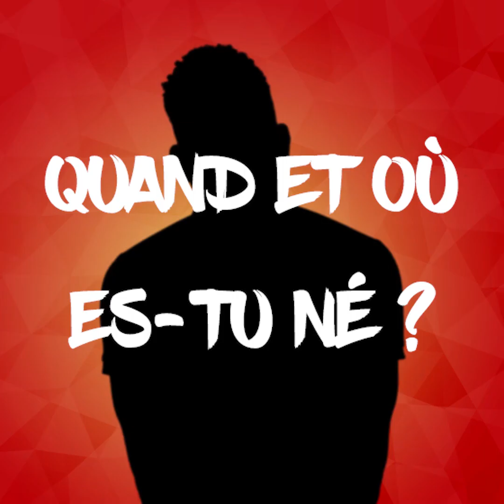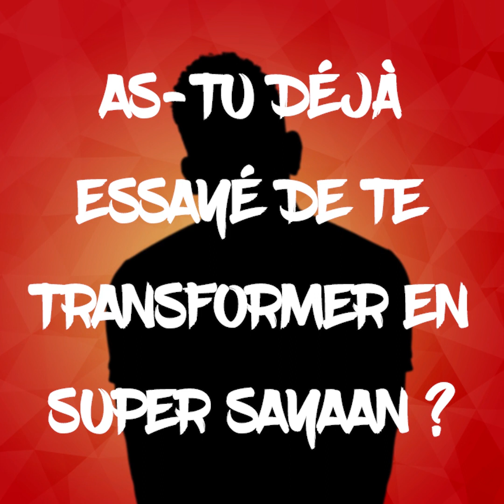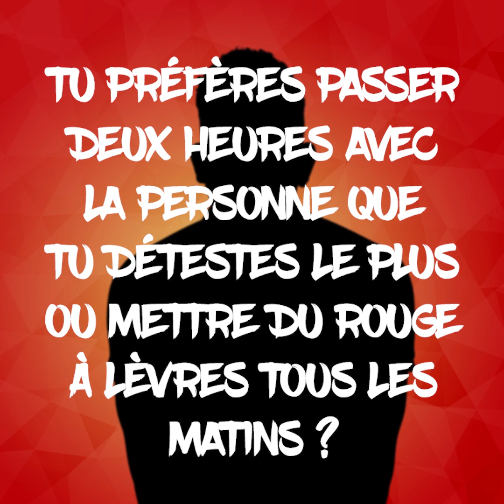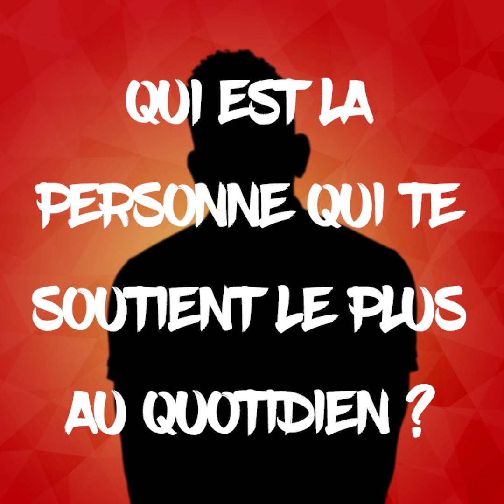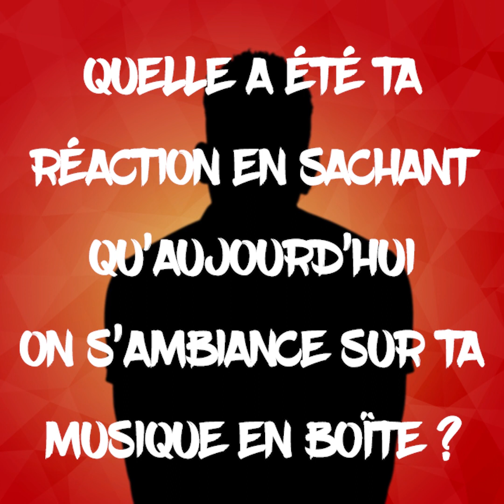Avec ou Sans Piment - Black-T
Retrouvez l'interview Piment ou Cabri de  @black-tofficiel8982.